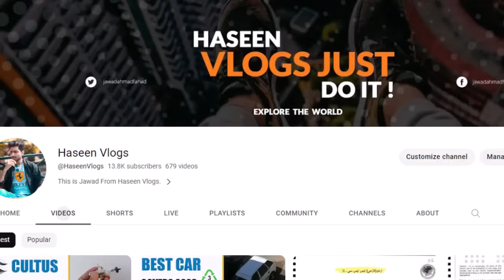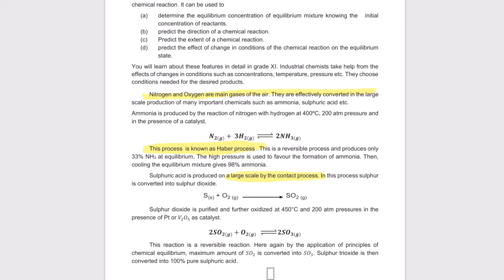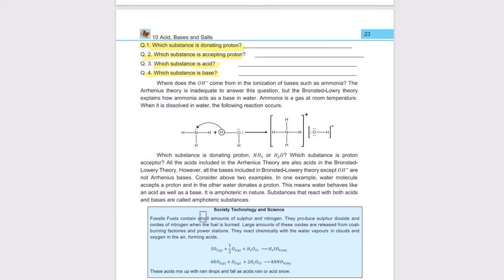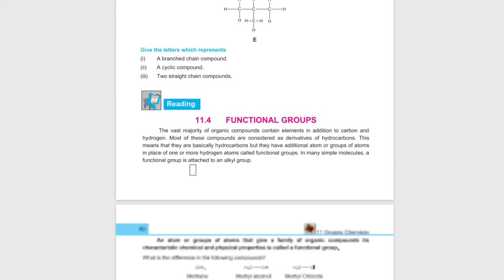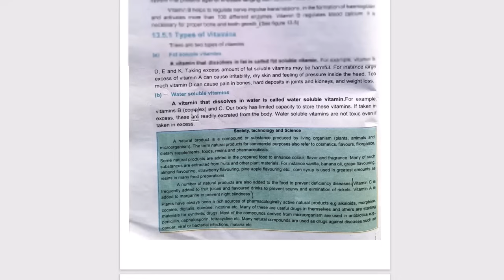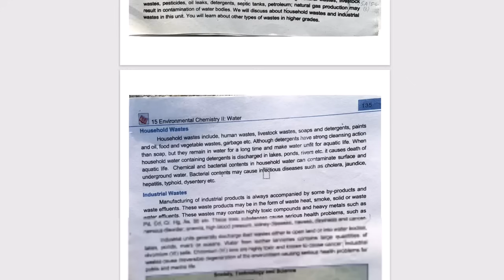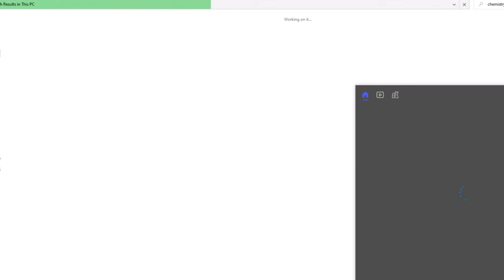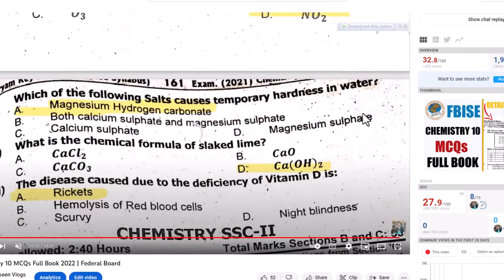Chemistry 10 Full Book Guess 2024 | Federal Board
In this video we will discuss about 10th Class Physics Guess Paper 2024, Physics Guess Paper 10th Class 2024, 10th class Physics guess  paper 2024
10th Class Chemistry Guess Paper 2024 , Chemistry Important questions 10th class, 2021 chemistry 10th paper .

10th chemistry guess paper 2024,

10th class chemistry pairing scheme 2024,
10th class chemistry solved important mcqs,
10th class chemistry important numericals 2024,
chemistry guess paper 2024 class 10,
10th class chemistry important long questions 2024,
important long questions chemistry 10th class 2024,
10th class chemistry mcqs,
10th class chemistry important mcqs,
10th class physics pairing scheme 2024,
10 class chemistry solved important mcqs,
10th chemistry scheme 2024 for punjab boards,
chemistry scheme 10th class 2024,
10th class chemistry guess paper 2024 urdu medium,
10th class chemistry most important long questions 2024,
10 chemistry important questions 2024,
10th class chemistry imoortant questions 2024,
10th class chemistry important mcqs,
chemistry important mcqs if class 10,
10 class chemistry mcqs,
10th class chemistry paper pattern 2024
10th Class chemistry Important Definitions
10th class chemistry most important definitions 2024
10 class chemistry guess paper 2024,
10th class chemistry guess paper 2024,
10th Class chemistry Important Long Questions 2024 for all Punjab Boards,
10th class chemistry guess paper 2024,
10th class chemistry important questions 2024,
10th class chemistry guess paper 2024 urdu medium,
10 class chemistry guess paper 2024,
chemistry class 10 guess paper 2024,
10th class chemistry guess paper 2024,
10th class chemistry pairing scheme 2024,
10th class chemistry scheme 2024,
10th class chemistry paper pattern 2024,
chemistry scheme 2024 class 10,
10th class 2024 chemistry scheme,
10th class chemistry guess paper 2024,
Guess paper chemistry 10th class 2024
10th class chemistry guess paper 2024 urdu medium,
10th class chemistry guess paper 2024 urdu medium smart syllabus,
10th pairing scheme 2024,

10 class chemistry scheme,
10th class pairing scheme 2024,
10th bise scheme 2024,
10th class scheme 2024,
10th class 2024 punjab board pairing scheme,
10th chemistry paper scheme,
10th class board scheme 2024,
10th chemistry board scheme 2024,
10th punjab board scheme 2024,
10th chemistry pairing scheme,
pairing scheme 2024,
10th class scheme 2024,
10th class chemistry pairing scheme 2024,
paper pairing 2024 10th chemistry,
10th scheme 2024,
class 10 chemistry guess paper 2024,
guess paper of chemistry 10th class 2024,
important long questions of chemistry class 10,
10th class chemistry important questions 2024,
10th class chemistry important short questions,
guess paper 10th class 2024 chemistry,
10 class chemistry guess paper 2024,
10th class chemistry important long questions 2024,
10th class chemistry paper 2024,